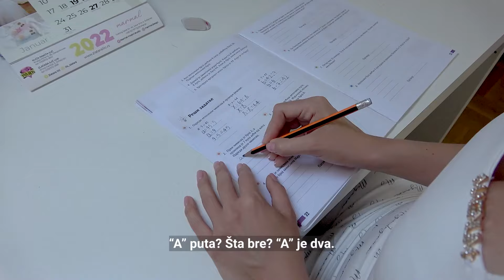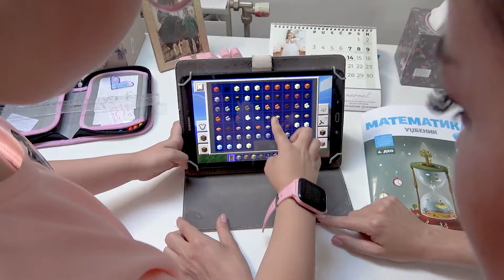Koliko je bilo naporno, bilo je i zabavno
Izgubila sam u kartama i Unina zelja je bila da joj budem sluga 24h😂